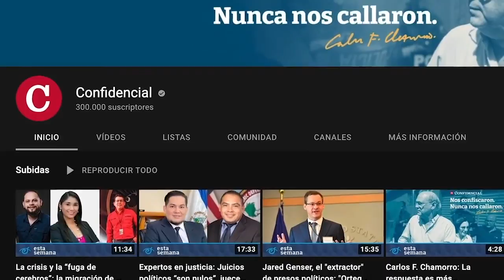Carlos F. Chamorro: Conectate con la Verdad en Confidencial, vamos por 500 000 suscriptores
Nos sacaron de la television abierta, en el canal 12 y en el sistema de cable, y ahora han prohibido la difusión de Confidencial Radio en radio Corporación.
Pero aquí estamos haciendo periodismo, investigando y revelando la verdad que la dictadura pretende ocultar.
Pero necesitamos más apoyo de ustedes, de nuestras audiencias, para derrotar la censura en Nicaragua, en Costa Rica, en Estados Unidos y Canadá, en España, en Europa y América Latina, ahí donde se encuentre un migrante nicaragüense y un ciudadano solidario con la causa de la verdad y la justicia en Nicaragua.
Hoy estamos constatando que ya somos 300 000 suscriptores en Youtube, y les agradecemos profundamente por su apoyo.
Pero a los que no están suscritos, les pedimos que se sumen a esta cruzada para conectarse con la verdad, para que mañana tengamos 400,000 y 500,000 suscriptores.
Con el apoyo de ustedes, vamos a seguir derrotando la censura con ustedes, y los invito a todos y en especial a los servidores públicos,. civiles y militares, a no aceptar nunca la autocensura, para terminar con la mentira oficial, y que Nicaragua Vuelva a ser República.